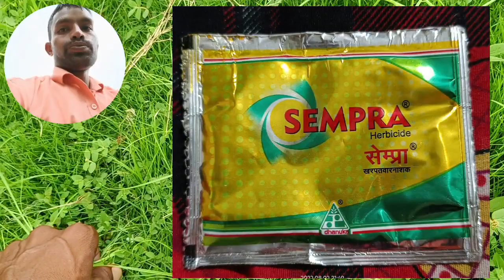गार्डन में जंगली चरा कैसे कंट्रोल करें पूरी जानकारी? गार्डन की देखभाल कैसे करें? garden tips, garden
$ टेक्निकल गार्डन मौ 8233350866 जानकारी के लिए ₹ 50 चार्ज
Agri Care Excel Mera-71 Pack of 100GM Pack of 6
1 mera 71 दवाई ऑनलाइन खरीदने के लिए लिंक
2 दवाई स्प्रे बोतल मंगाने के लिए ऑनलाइन लिंक
3 Agri Care Excel Mera-71 Pack of 100GM Pack of 6
सेमरा दवाई खरीदने के लिए लिंक पर क्लिक करें
Dhanuka Sempra (Halosulfuron मिथाइल 75% WG) 36gm
Motherland Agventure® धनुका सेम्परा हर्बिसाइड (36 ग्राम * 2 पीस)
नमस्कार दोस्तों मैंने इस वीडियो में गार्डन में खरपतवार जंगली चेहरा को कैसे कंट्रोल करें उसके बारे में कुछ दवाइयां और कुछ टिप्स बताए हैं और आपको यह वीडियो अच्छा लगे तो वीडियो लाइक करें और चैनल को सब्सक्राइब करके मैं लाइन का बटन जरूर दबाएं कैसे आने वाले और भी कुछ जानकारी कारण से संबंधित होगी तो आपको नोटिफिकेशन मिल जाएगी
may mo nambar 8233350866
garden kaise banaye
garden kaise banaen
ghar me garden kaise banaye
गार्डन कैसे बनाये
garden banane ka tarika
grass kaise lagaye